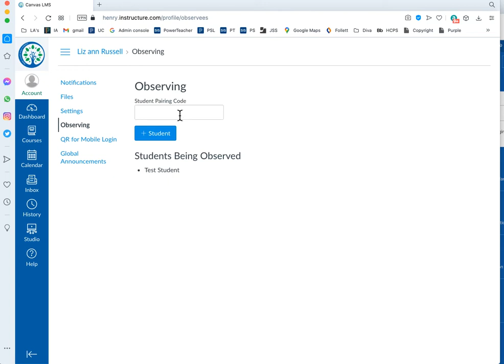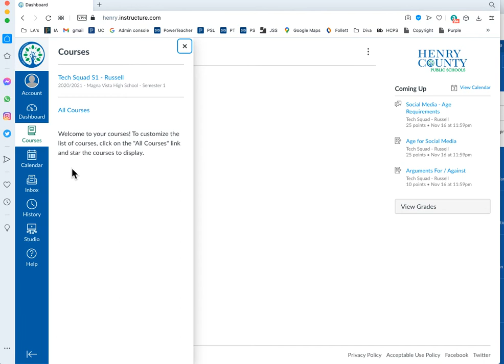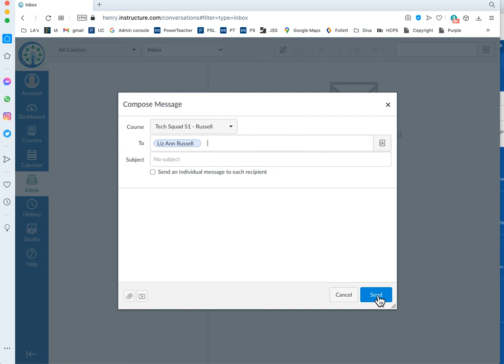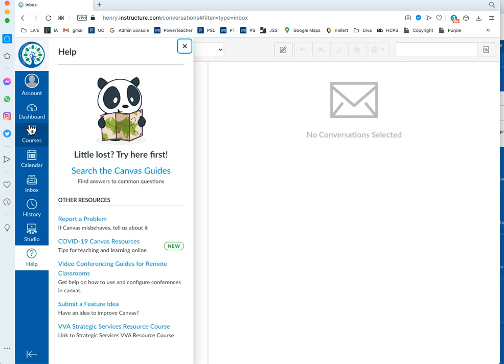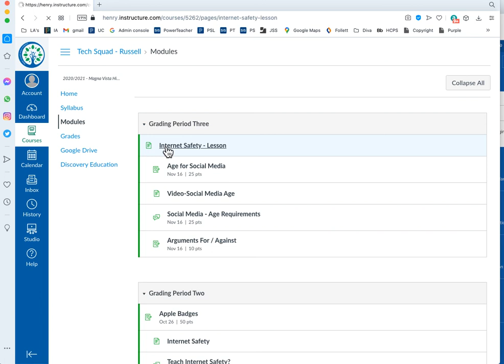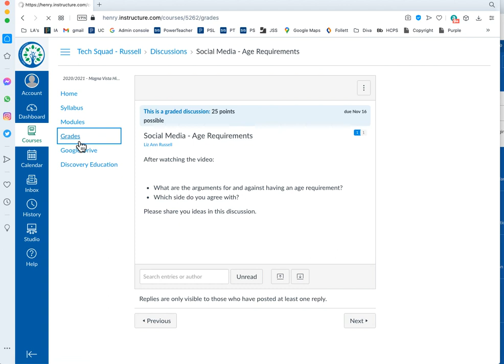Parent Navigation Inside Canvas